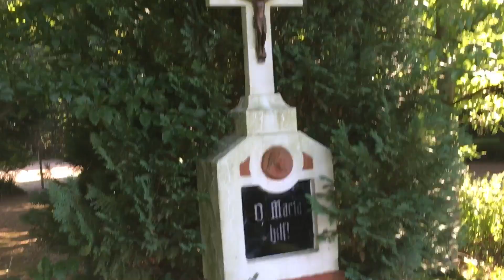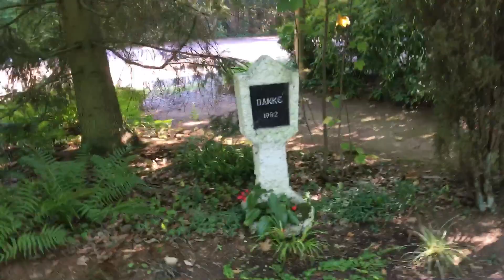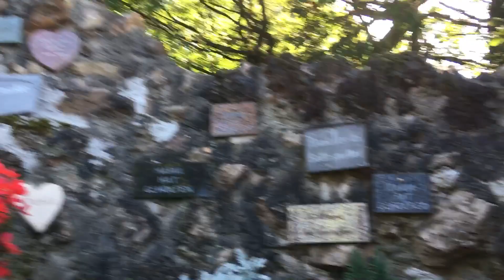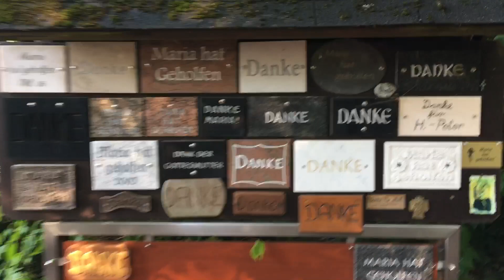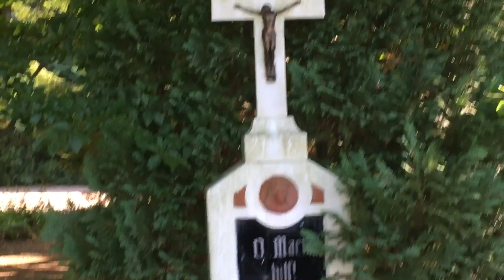Espengrotte a reisbach en Allemagne